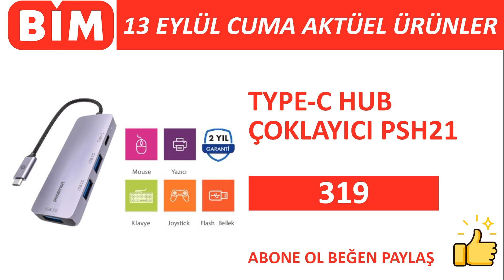BİM 13 EYLÜL 2024 CUMA GÜNÜ AKTÜEL ÜRÜNLER MUTFAK VE ZÜCCACİYE ÜRÜNLERİ TEKSTİL ÜRÜNLERİ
BİM 13 Eylül 2024 Aktüel Ürünler Kataloğu
Bim 13 Eylül 2024 kataloğu bu hafta çeyiz tutkunlarını sevindiriyor. Fırsatlar onlarca mutfak ürünüyle ve farklı ürünlerle dolu.

BİM 13 Eylül 2024 kataloglarında ürün çeşitliliği hat safhada. Bim Aktüel katalog listelerinde ihtiyacınız olan ürünlerde kampanyalar var. İndirimlerin hangi ürünleri kapsadığını değerlendirebileceğiniz detaylı indirim haberimizde tüm ayrıntıları yakalamak kolay. İşte aktuel-urunler.com bim 13 eylül fırsatları…

Bim Aktüel kataloglarında yer alan gizli cevheri ortaya çıkarma vakti geldi. Büyük fırsatlar ayrıntılarda saklandığı için Bim 13 Eylül 2024 katalogları herkesi heycanlandırıyor. Ürün gruplarında nelerin yer aldığı ile alakalı detaylı incelemede ilk olarak Güral Porselen markasını görüyoruz. 849 TL fiyatıyla gelen bu rölyefli porselen yemek takımı altılı olarak kase, yemek tabağı ve servis tabağına sahip. Bununla da yetinmeyenlere Berlin büyük derin çelik tencere 595 TL’den satılıyor. Chef’s sütlükte 149 TL fiyat bulunurken cam pipetli bardak 450cc 129 TL’den satılıyor. Cam kahve fincan seti, Paşabahçe kavanoz çeşitleri ve Paşabahçe cam ürünleri için de oldukça makul fiyatlar bulunuyor. Ayrıca kavanoz setleri hem Paşabahçe hem şık olarak satılıyor. Çeyiz ürünleri kaldığı yerden 2. bir sayfa ile sürüyor. Tefal logosunun dikkat çektiği Bim sayfasında 899 Tl’den karnıyarık tenceresi alınabiliyor. Sahan 529 TL’den ve Simplycty tava ise 599 TL’den sizleri bekliyor. Ayrıca Alpina çelik mutfak gereçleri 79 Tl’den, Tefal manuel rondo ise 549 TL’den sizleri bekliyor.

BİM 13 Eylül 2024 kataloglarında netleşen indirimli siteleri geçtiğimiz haftalarda da gelen fırsat ürünlerinden bazılarını yeniden raflara taşıyor. BİM Aktüel katalog ürünlerinde televizyonlar TCL markasıyla 58 inç için 18.975 tl, 55 inç için ise 17.975 TL fiyat bulunuyor. Ek olarak siyah kumtel turbo cam ankastre 7.290 liradan satılıyor. Philips Airfryer için 4.975 TL fiyat sunacak olan Bim Aktüel şarjlı süpürge için 4.490 TL fiyatı sizlere sunuyor. Ayrıca Arnica elektrikli süpürge ve fakir mikrodalga fırın gibi ürünler için de yine muhteşem fırsatlar sizleri bekliyor. Bim kataloglarında elektronik ürünler kaldığı yerden sürüyor. Elektrikli bisikletler ve katlanabilir elektrikli bisikletler için çok önemli detaylar var. Dikkat çeken Polosmart markasına ait olan katalog alanında 9 farklı üründe çok değerli bilgiler bulunuyor. Kablosuz speaker silindir ışıklı 265 liradan, akıllı bileklik 229 liradan ve akıllı saat 299 liradan sizleri bekliyor. Kablosuz klavye mouse seti 399 TL fiyatıyla öne çıkarken bu hafta HDMI ı kablo ise 99 liradan 4 k görüntü aktaran teknolojisinin barındırarak sizlere sunuluyor.

Bu hafta BİM 13 Eylül 2024 kataloğunda çeşitli giyim ürünleri ve sayfanın diğer kısmında oyuncaklar yer alıyor. 199 tl fiyatıyla öne çıkan bu ürünü kadın pantolon 129 liradan takip ediyor. Penye şal, mutfak örtüsü, valiz organizer set, koltuk şalı, masa örtüsü ve el havlusu gibi ürünlerde yer alan indirimlerle evinizde de bu yeni fırsat ürünlerine şans verebilirsiniz.